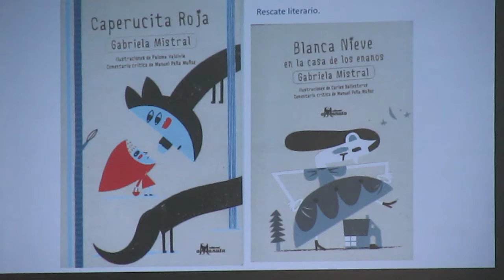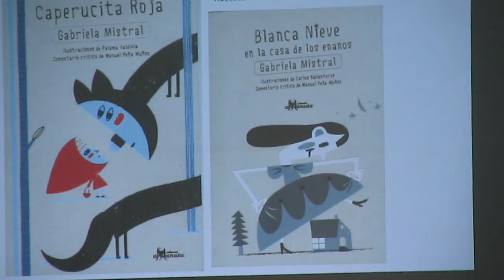V Encuentro Provincial de Bibliotecas Escolares CRA Ñuble 2017 - Vídeo 4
080917.- La Red CRA Provincial Ñuble convocó y llevó a cabo dicha jornada  que se dio inicio con un enfoque multicultural, mediante una exposición de fotografías de imágenes del mundo mapuche del profesor Luis Gavilán Rojas, quien saludó en mapudungün  y obsequió un folleto con fórmulas de saludo en dicho idioma. A su vez la universitaria Lisset Quintero saludó en Chino Mandarín y tb. entregó un folleto al respecto. En el programa de la jornada destacamos: Palabras del Director de la Biblioteca Municipal Volodia Teitelboim, sr. Fidel Torres. Saludo de la Coordinadora Prov. CRA, Sra. Hiride Cobo, Prof. Alejandra Troncoso del  Liceo Marta Brunet , Exposición escritor Manuel Peña Muñoz, especialista en literatura infantil. - Manejo Prog. ABIES 2.0